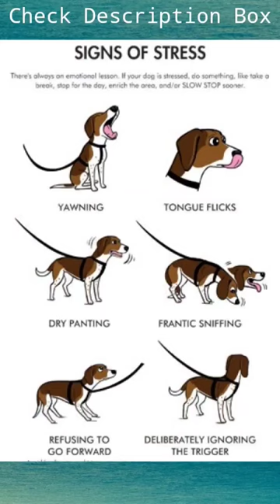Cute Puppy ❤️ @Doggy Doggy Cartoons#shortsfeed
how dog training
dog training collars
dog training petsmart
dog training petco

dog training and boarding
dog training certification
dog training elite
dog training vest
dog training treat pouch
dog training las vegas
dog training austin
dog training san diego
dog training in home
dog training at home
dog training books

dog park
dog breeds
dog groomer
dog park near me
dog grooming
dog daycare
dog boarding
dog daycare near me
dog training near me
dog trainers near me
dog adoption
dog adoption near me
dogo argentino
dog food
dog shelters near me
dog kennels
dog movie
dog bed
dog house
dog names
dog training
dog rescues near me
can dog eat banana
dog crate
dog harness
can dog eat apple
dog
dogs
dog breeds
power of the dog
dog grooming near me
dog movie

dog training
dog trainer
dog trainer near me
dog obedience training near me
dog training collar
petsmart dog training